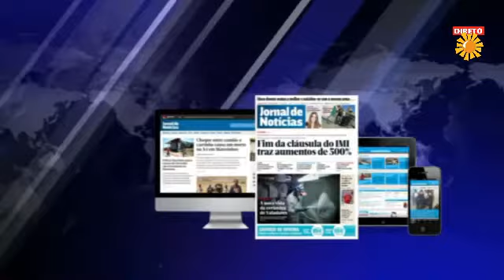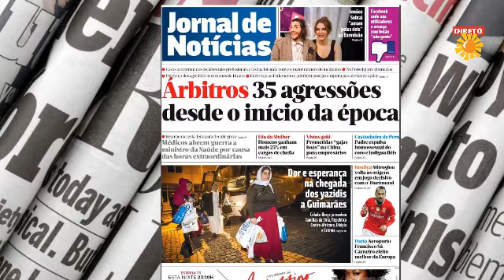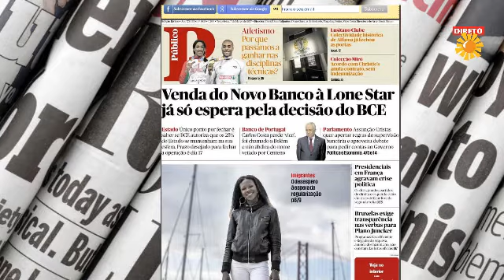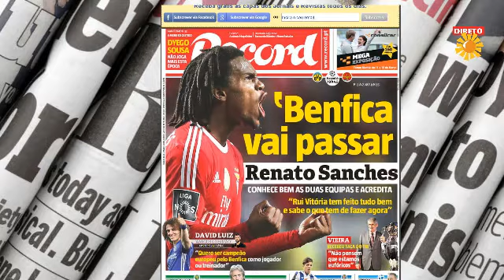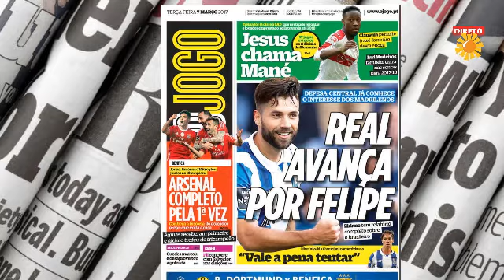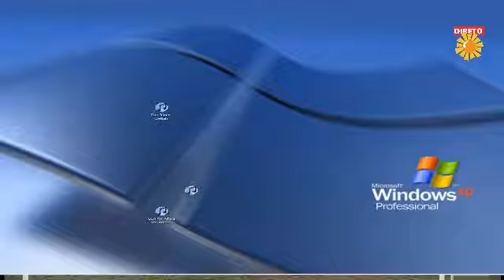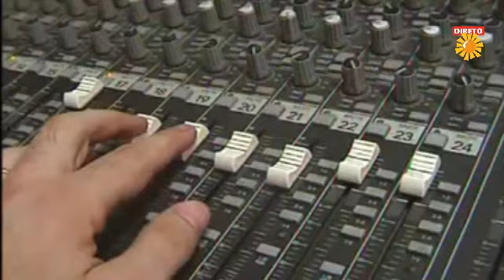Nova Manhã: Ter, 7 Março